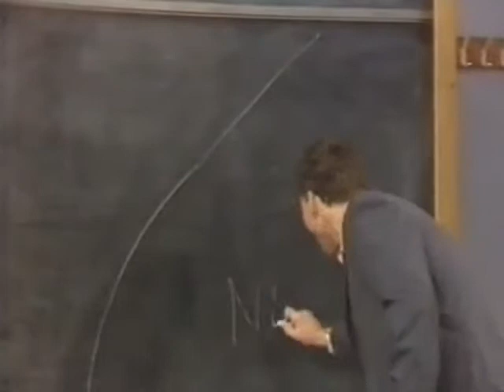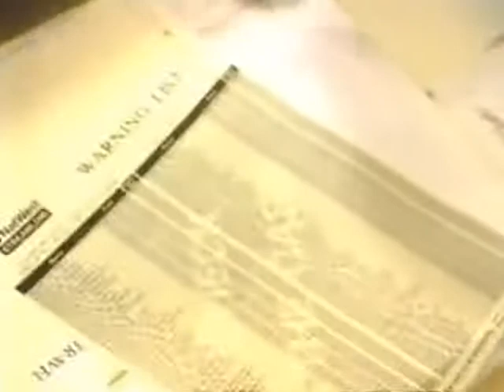Grange Hill S14E02 part 2 of 3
For description see part 1.